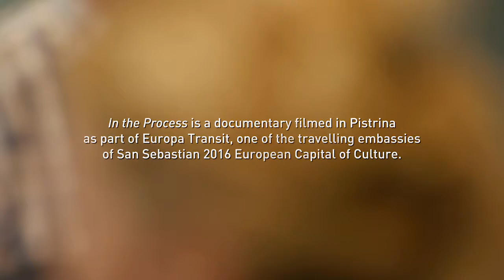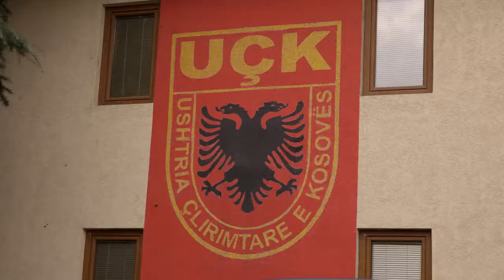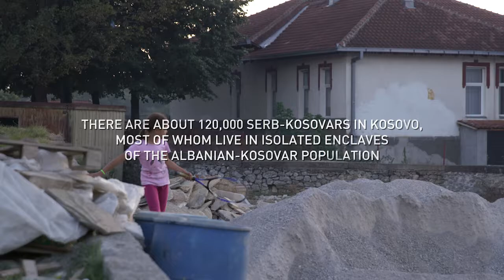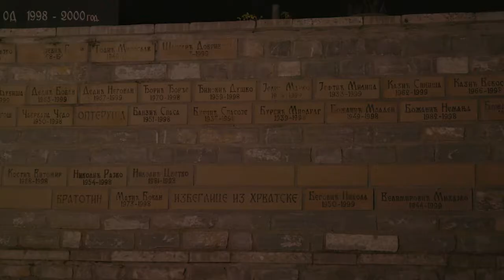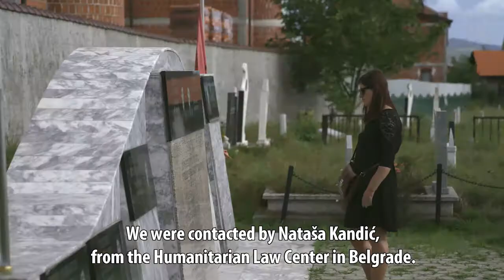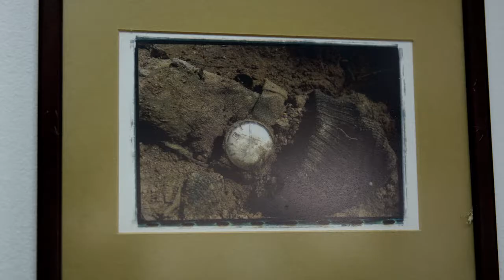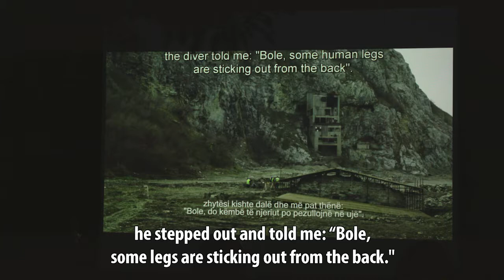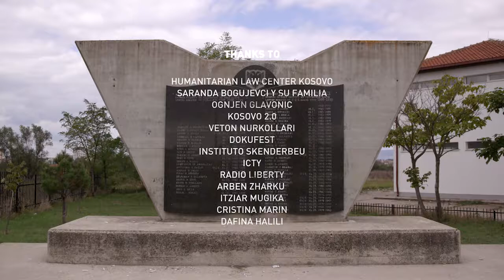Europa Transit | IN THE PROCESS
"In the Process" is a documentary filmed in Pristina as part of Europa Transit, one of the travelling embassies of San Sebastian 2016 European Capital of Culture.

Synopsis: It was between February 1998 and June of 1999 that the war of Kosovo took place, a conflict that resulted in more than 13,000 missing or dead, most of these civilians. 17 years later, the Kosovo Specialist Chambers have been created, a new court to investigate crimes allegedly committed by senior officers serving in the Kosovo Liberation Army, among them, Kosovo's current President Hashim Thaçi. The documentary reflects upon how Kosovan society has reacted to ideas to confront the darker side of its past. Victims on both sides, politicians, prosecutors, war veterans, medical examiners, members of NGOs and artists reflect on how we should look back in order to move towards a peaceful future.

Directed by: Xuban Intxausti
Produced by: Leire Larisgoitia
Camera / Image / Editing: Marc Parramón
Script: Juanma Arizmendi
Original music: Izorel
Graphic artist: Asier Lasa

Executive producer: Joan Úbeda
Production manager: Pilar Razquin
Production: DSS2016EU – Mediapro (K2000)
Production year: 2016

Language: Serbian, Albanian, English